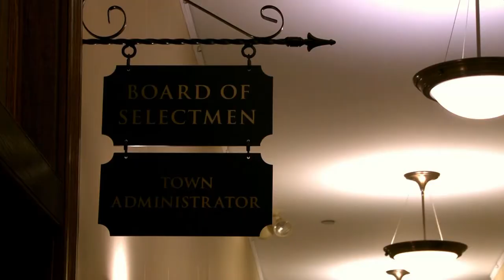Belmont Buzz, New Decade Edition Part 2: Belmont Public Library's Peter Struzziero and Kathy Keohane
Host Joanna Tzouvelis speaks with Belmont Public Library Director Peter Struzziero and Chair of the LIbrary Trustees Kath Keohane about the future of the library in the next 10 years and its accomplishments in the last 10.